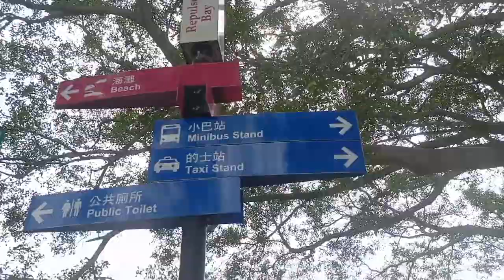P.a Story & Shie's adventures Celebrating Birthday @Repulse Bay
P.a story & Shie's adventures advace birthday Celebration at Re Pulse Bay

Its a simple birthday celebration of P.a Story & Shie's Adventures.Simple but we are so happy and enjoyed it..
 Thank you @PAstory27 &@shiesadventures1028 for the food ..more birthdays to come. ..more friends here in hongkong.Thank you for our good memories..here..
 Advance Happy Birthday and Ilove you  bought..